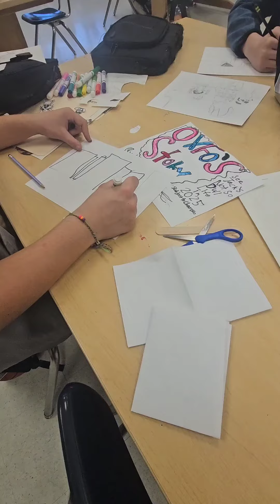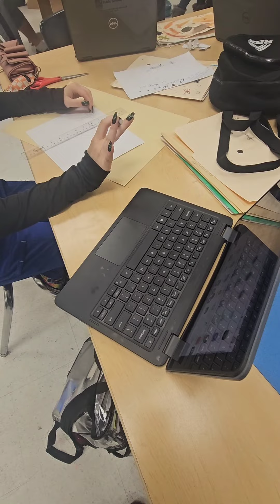PLANNING STAGES OF A STOP MOTION VIDEO -Middle School - Careers in the Arts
The advanced 8th grade class is in the process of every stage of getting their stop motion film together. There are several groups. They are first-timers and it's interesting to see them work it out. We are using Stop Motion Studio. Some are planning out their intro or title page, while others are filming.